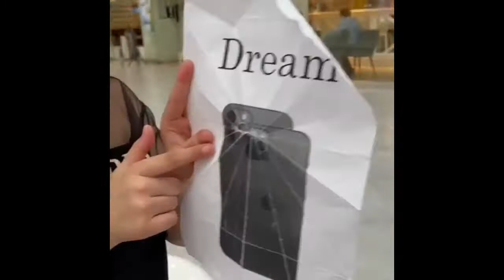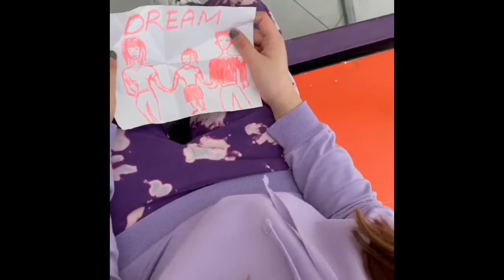Deamontol NEW TikToks 2021 | Deamontol TikTok Compilation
Tiktok, tiktok funny, video, TikTok compilation, TikTok jokes, ironic tiktoks, ironic TikTok compilation, funny TikTok compilation Best funny moments